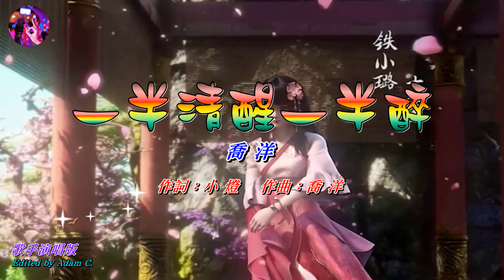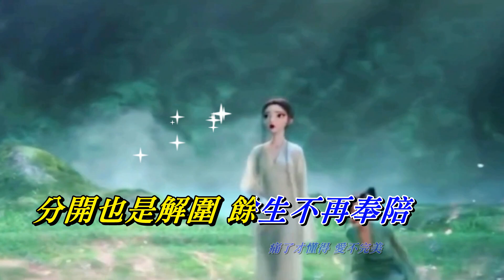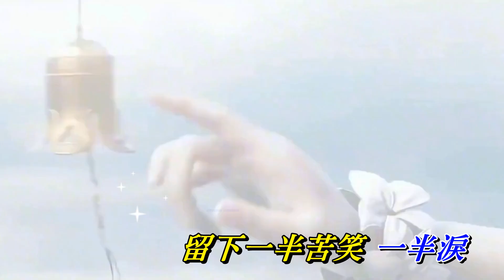一半清醒一半醉〈華語〉喬 洋〈歌手演唱 HD版〉